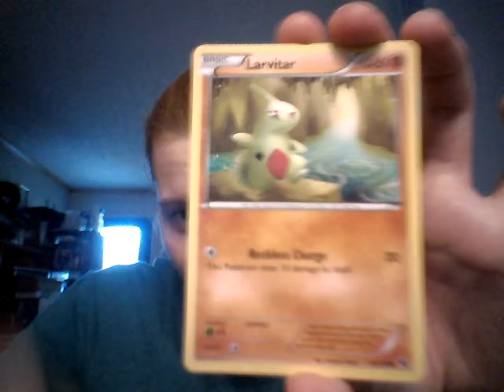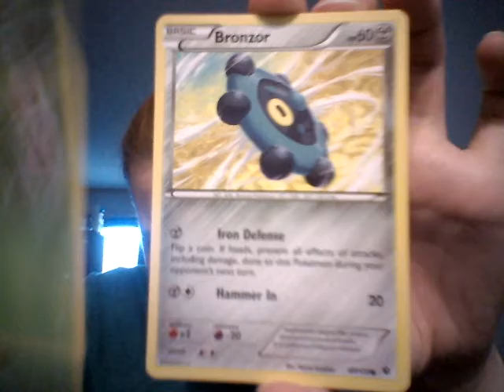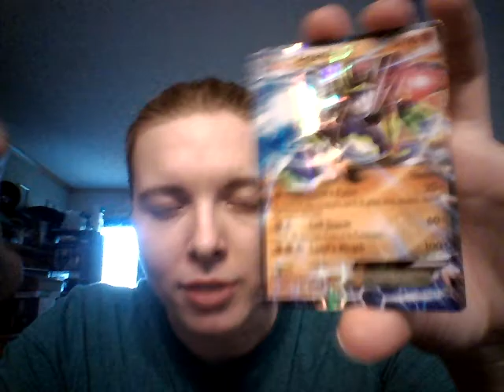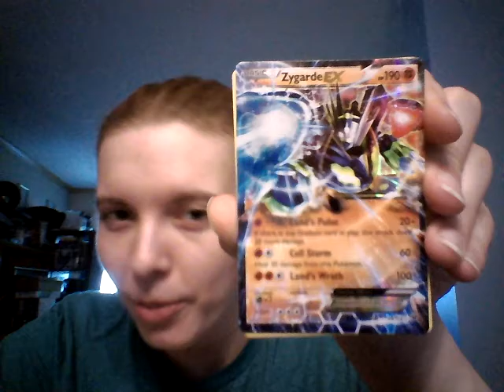Random Fates Collide pack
We pull an EX thanks to my gut feeling of buying this! :D